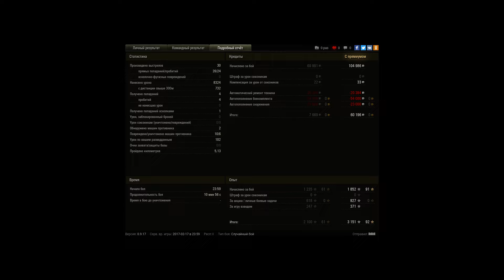Bat.-Châtillon 25 t, Тундра, Стандартный бой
Игрок: llIllIll [P_BY]